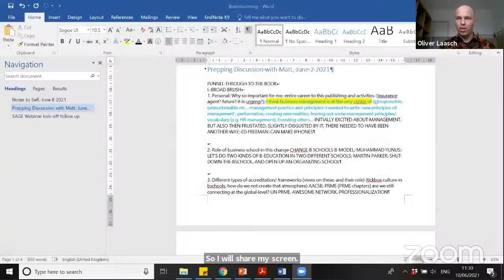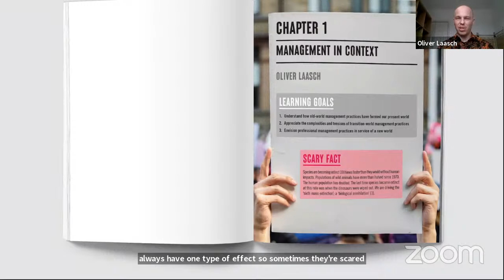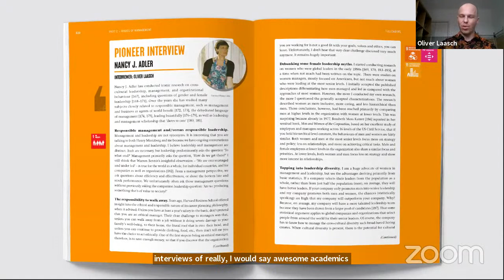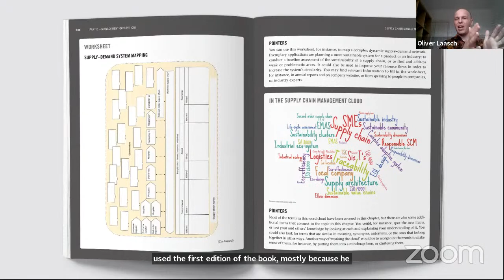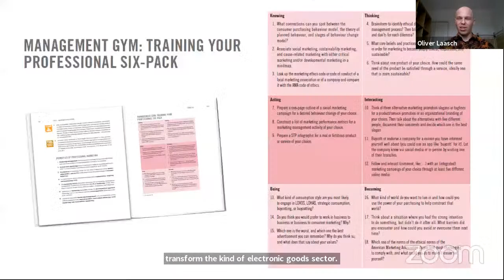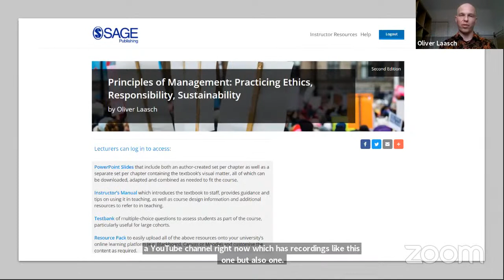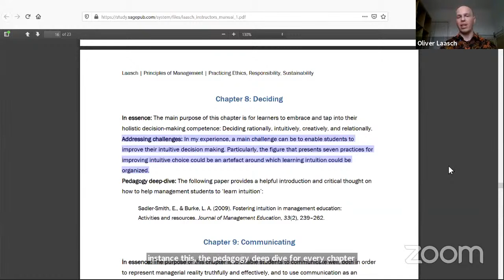Teaching business for people and planet – A new webinar series from SAGE